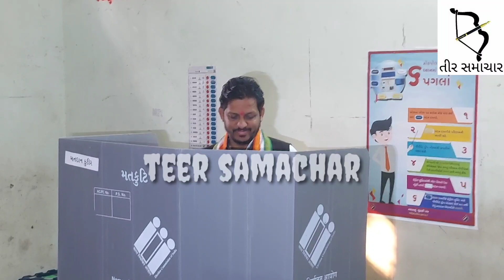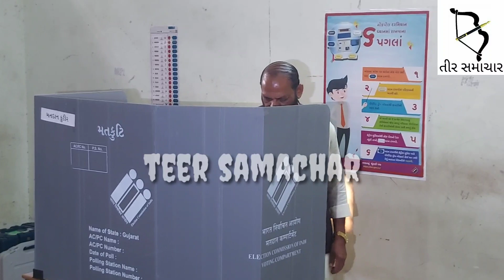Rajysabha સાંસદ અને Congressના ઉમેદવાર Sangram Rathwa એ પરિવાર સાથે કર્યું Voting..જુઓ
રાજ્યસભા સાંસદ અને કોંગ્રેસના ઉમેદવાર સંગ્રામ રાઠવા એ પરિવાર સાથે કર્યું મતદાન...જુઓ